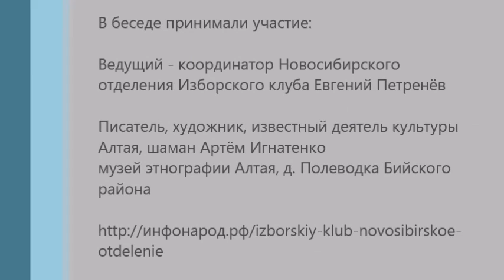В гостях у шамана ч 4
Деятель культуры Алтая, писатель, художник, шаман Артём Игнатенко делится своим мировоззрением